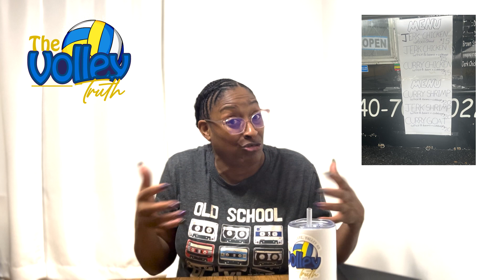West Virginia Grand Prix: Inside the Tourney